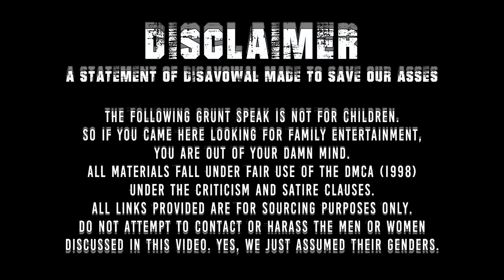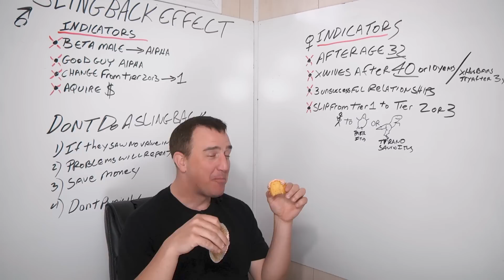Success in Life is Up to You | Live From The Lair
Two pieces of fan mail today. One woman asking Popp for advice on approaching middle age. One dude who took Popp’s advice and schooled his childhood bully.

Redonkulas.com Productions
29488 Woodward Avenue, Unit 407